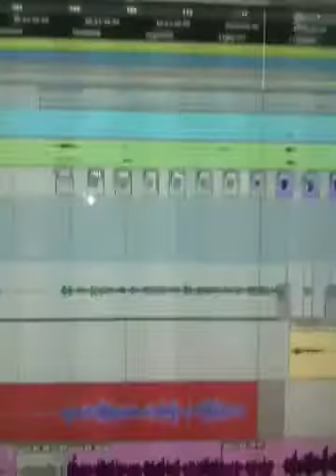Conjure One album session video blog 1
Recording vocals for "Zephyr"